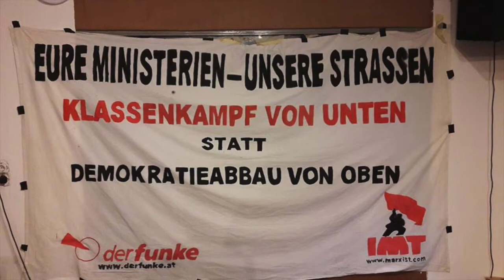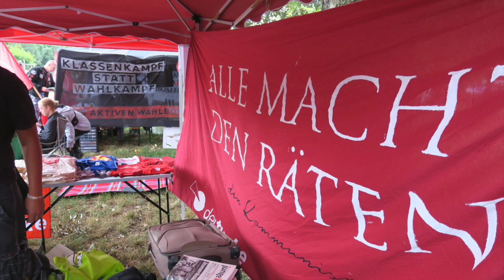Der Kampf gegen die erste schwarz-blaue Regierung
Unser Referent beleuchtet die erste schwarz-blaue Regierung und den Kampf gegen sie und zieht Schlüsse für den heutigen Widerstand gegen den Bürgerblock.